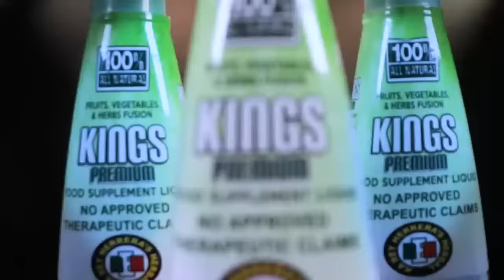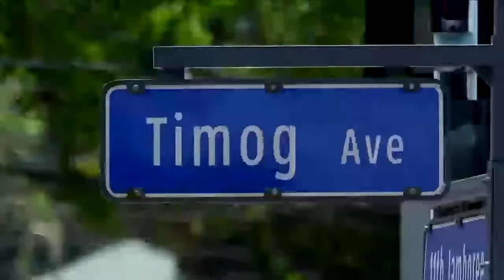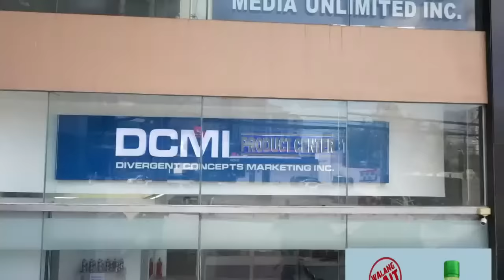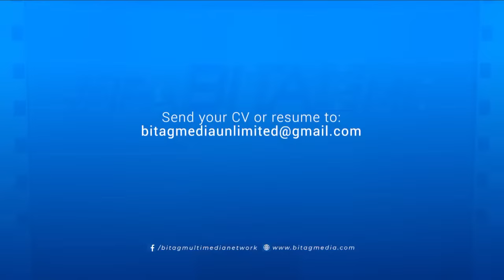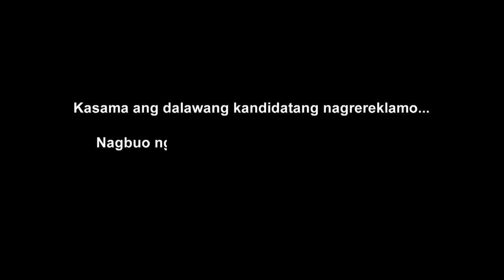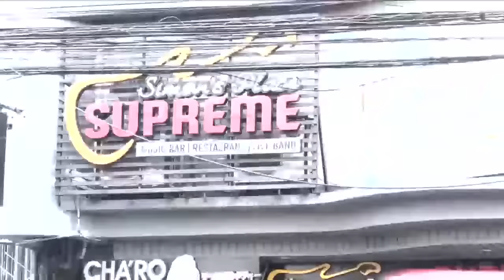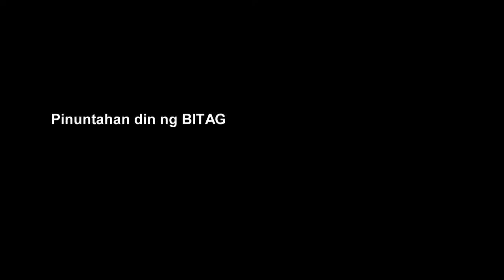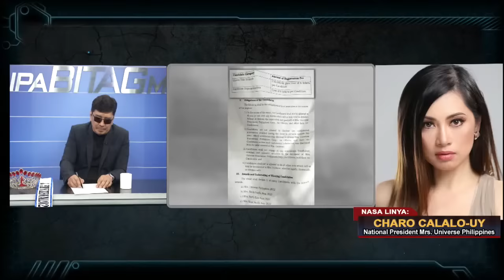Pambansang Sumbungan FULL Episode | October 25, 2022 | Tuesday